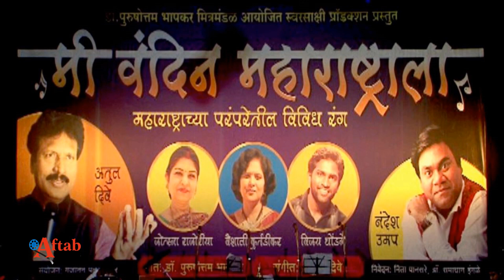Mi Vandin Maharashtrala part 1